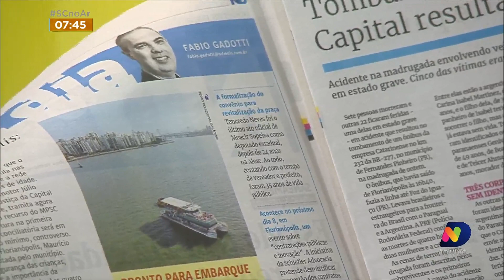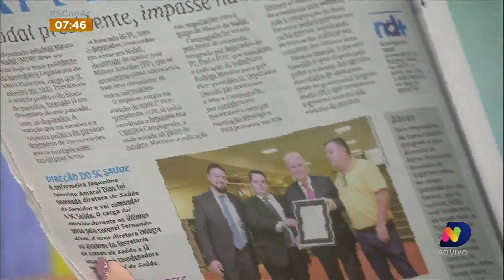Karina Manarin comenta a expectativa das posses dos parlamentares na Alesc e no Congresso Nacional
Acompanhe o comentário de Karina Manarin no programa desta quarta-feira (1).